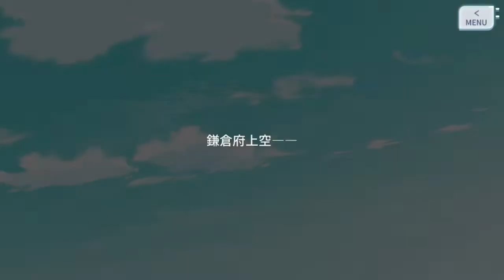なのはコラボ：約束の魔法全ストーリー「ラスバレ アサルトリリィラストバレット」